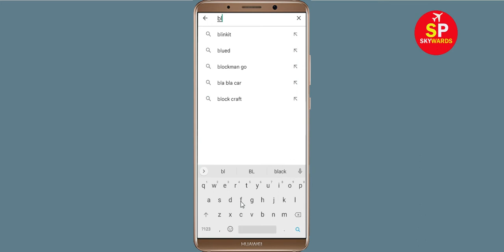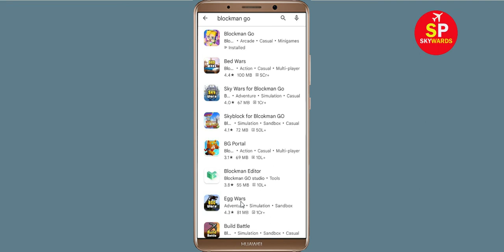How To Fix Blockman Go App White Screen Issue Android & Ios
Hello friends, today in this video i will show you how to fix How To Fix Blockman Go App White Screen Issue Android & Ios. If you are facing same problem in your android phone then follow the all basic steps.